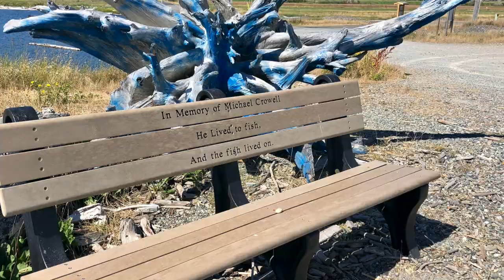Raga Yaman (Sitar)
Sitar by Sampada Bhalerao
Photos: Vin Bhalerao

Photos are from Ebey's Landing trail on Whidbey Island, WA